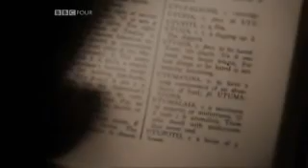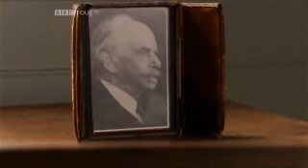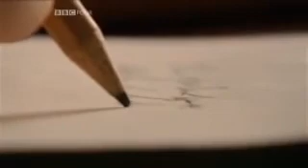Contos da Floresta - Margaret Mead (Parte 2)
"Tales From The Jungle" Margaret Mead (Parte 2 de 6 partes)